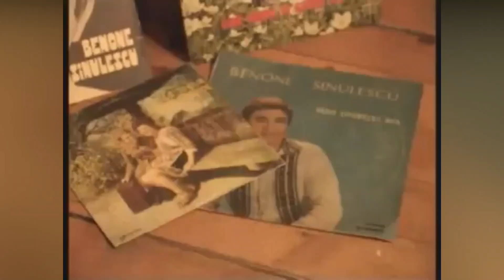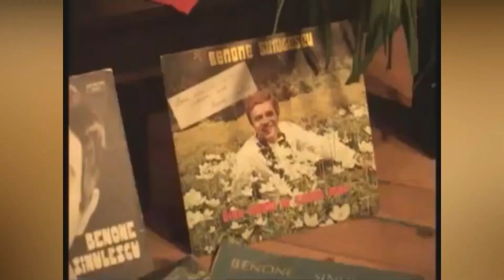Sotia lui Benone Sinulescu marturii in lacrimi la capataiul artistului despre ultimele clipe